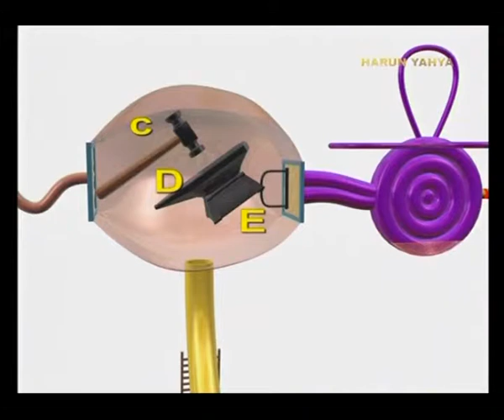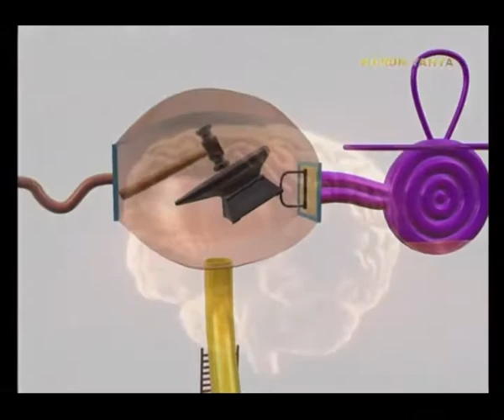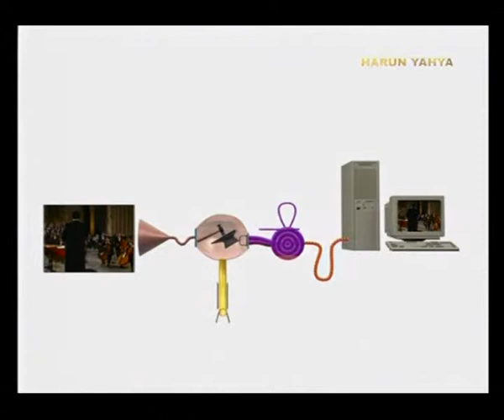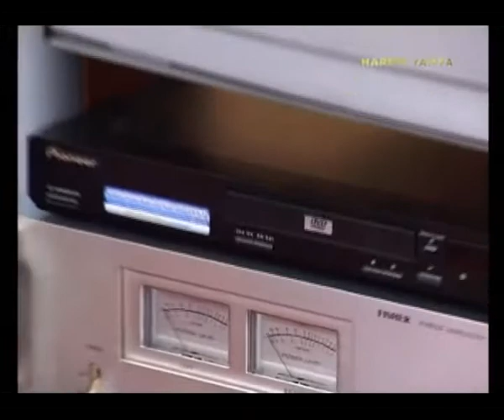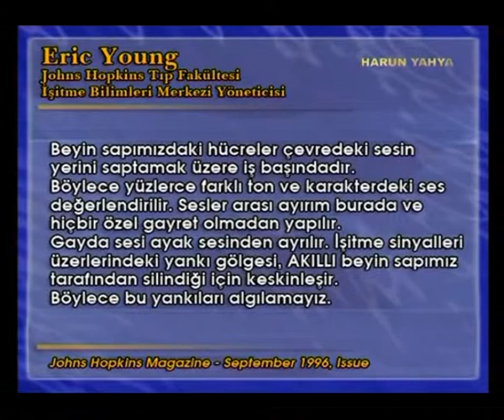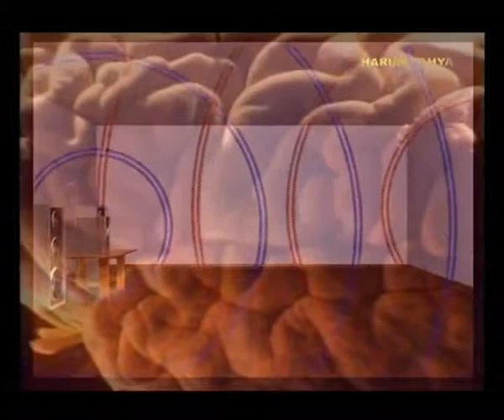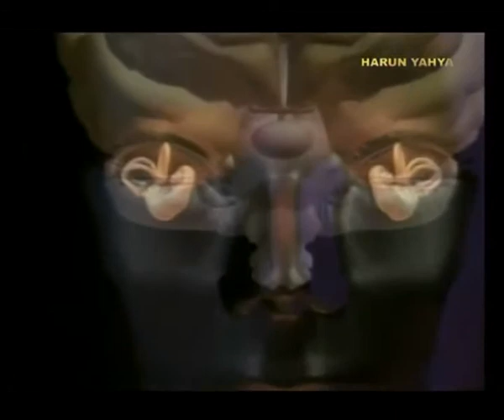İŞİTME SİSTEMİ MUCİZESİ - İŞİTME MERKEZİ